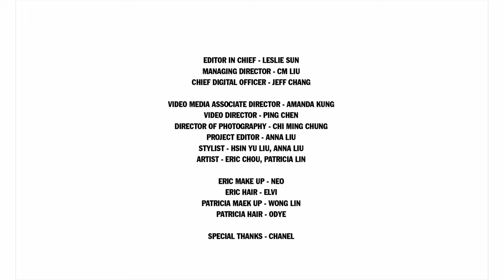ERIC周興哲 小美林映唯 我的小香鞋 ALL DAY CHIC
一位是情歌暖男、一位是仙氣空靈的演員，因為一首暖心情歌、一個小周迅稱號爆紅，但兩人勇於突破外界對他們的看法與框架，用音樂與演技證明自己，如香奈兒屢創驚喜，每次都能帶來不同凡響的視覺與穿著感受，用服裝表達個人的風格態度。